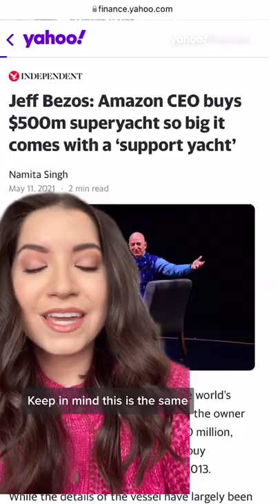Jeff Bezos' new $500 million superyacht might be too big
Jeff Bezos' brand new $500 million superyacht is so large that the city of Rotterdam in the Netherlands will have to dismantle a historic bridge in order for it to pass through. Yahoo Finance's Kelsey Barberio explains.